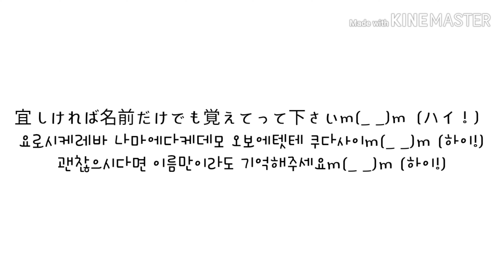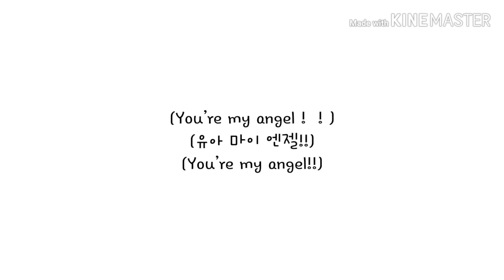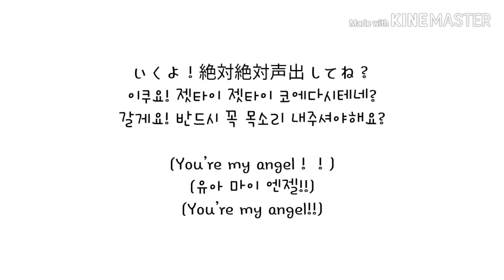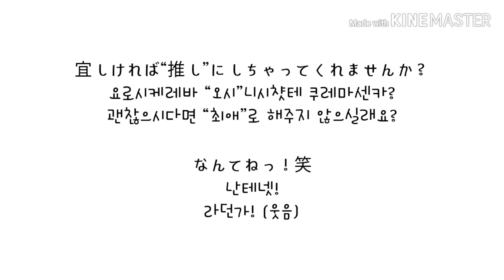아이돌 선언 (설참)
출저 장갑이 님

그냥 오늘 올렸습니다